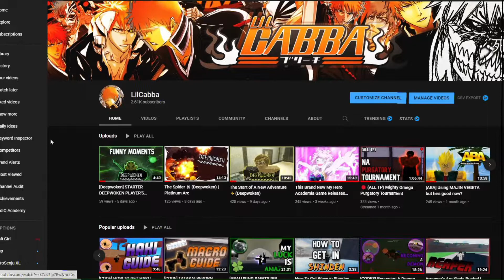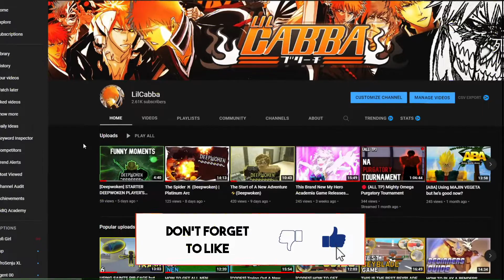How to Defeat Kaido Boss (Deepwoken)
Intro (0:00)
Kaido Boss Fight (1:30)
Outro (11:20)